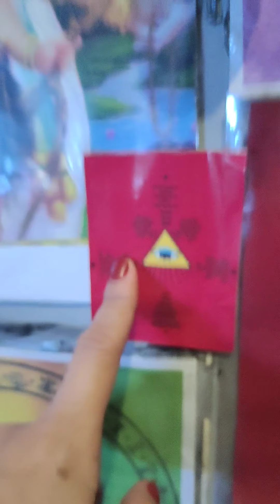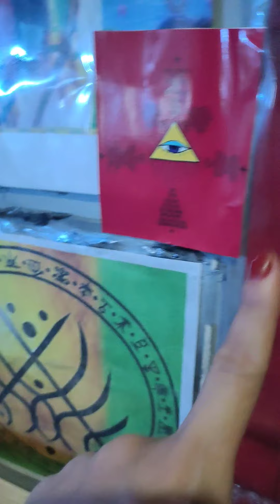Secretong Protection Nasa Kamay muna Kontra KULAM|BARANG|INGGIT/TIGALPO NG HANGIN